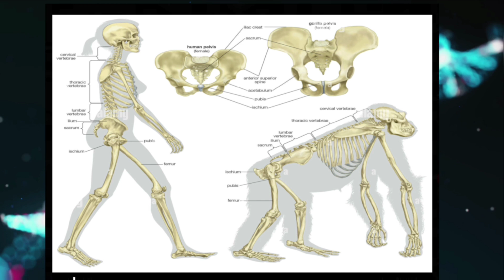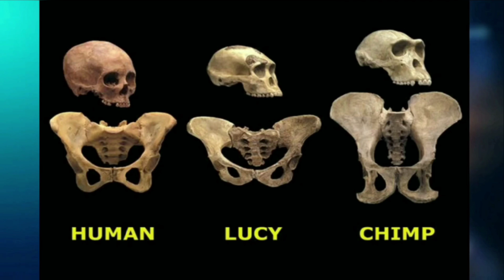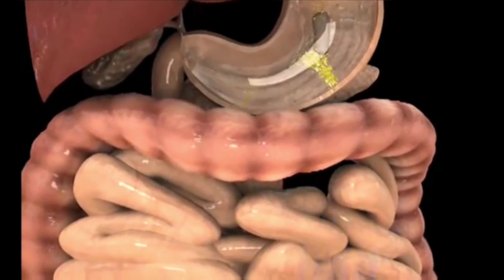நமக்கு ஏன் இது இருக்கு? Why Do We Have Butts | mrsciencetamil Recap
Welcome to Mr science Tamil
அறிவியலை எளிமையாக விளக்குவதே எங்கள் நோக்கம்,
Our aim is to explain science simply in tamil